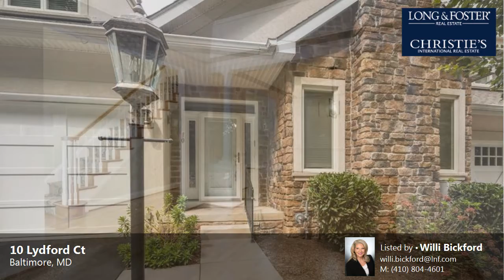Sale: 4 Beds - 4 Baths - 4770 sq ft - Baltimore - MD [$750,000] MLS #: BC10335075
-- SUMMARY:
Real estate for sale - Patio Home: 4 Beds - 4 Baths - 4770 sq ft - 10 Lydford Ct Baltimore - MD [List Price: $750,000]
MLS #: BC10335075

-- DESCRIPTION:
OPEN SUNDAY, 9/23, 1-3:00PM "ROCKLAND RIDGE" IS A HIDDEN GEM,  *JUST 10 MIN FR BALTIMORE & 5 MIN FROM 695! THIS 3,400 SQ. FT. LARGER-THAN-NORMAL UPDATED "VILLA" THS W/ 2 CAR GAR IS A RARE TREAT! PRIVATE RD & GATED ACCESS! HARDWOOD FLRS! 1ST FL OWNER'S SUITE! 2 STORY FOYER & FAMRM! GRANITE & SS KIT! LR&DR W/TRAY CEILINGS! 2 GAS FP'S! 2ND MBD & FAMRM ON UPPER FLR!  LL 48X21 RECRM, BD, & FULL BA!